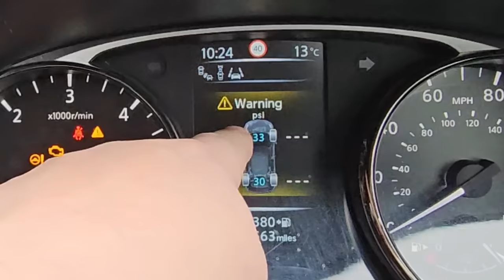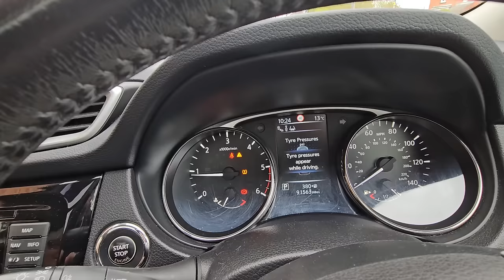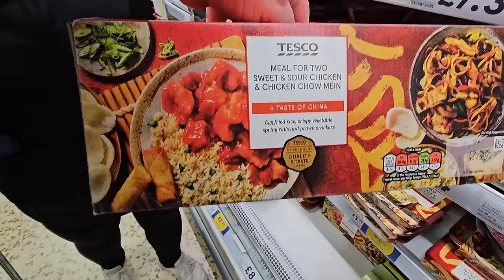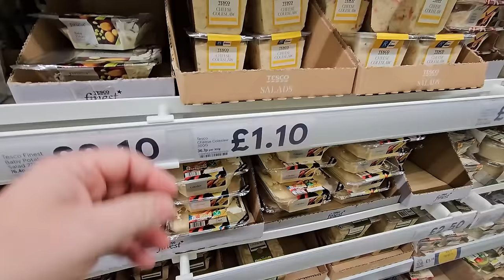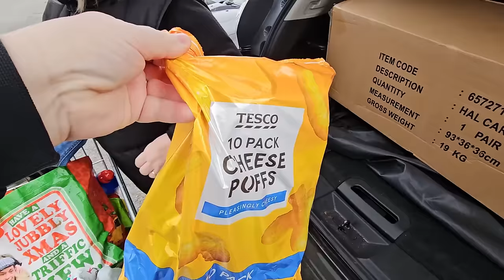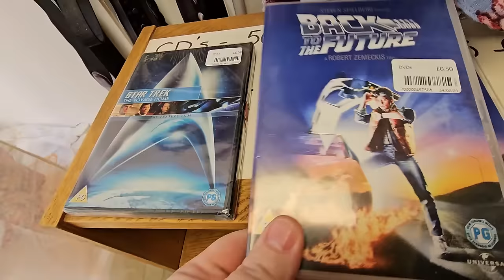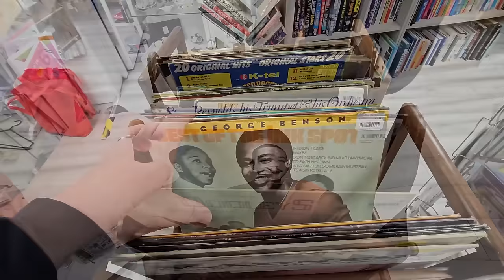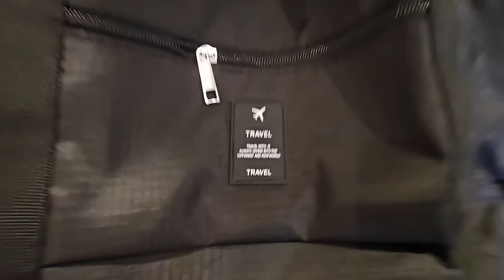Sharon's Back And I'm Possibly Infected - Is Tenerife DOOMED?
Sharon's got over her 24 hour bug and I may have the starting of it. Today, we go shopping to Tesco's, hit a charity shop and find some bargains and I have my haircut for holiday. Let's hope I don't get the bug.
Our Tyre inflator and jump start pack

8" silicone cake tins

2 pack air fryer racks

Insta Ace Pro Camera
Memory card for Insta Ace Pro
Mantis Tripod

The Harder I Try by Brother Beyond, License ID: 1YlPeVm2jpX